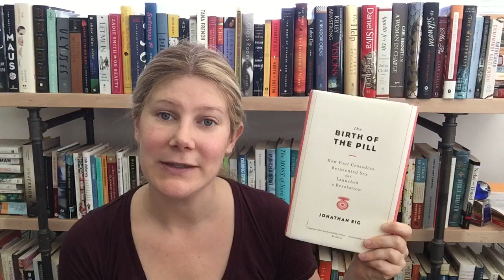The Birds, The Bees, and Books!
In which Wallace returns from maternity leave to tell you about books about birth control. :)